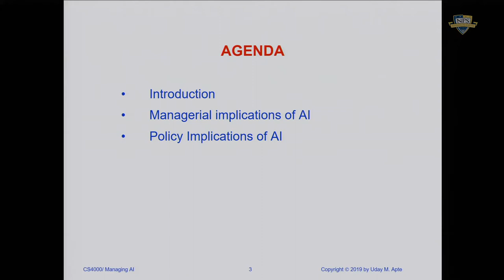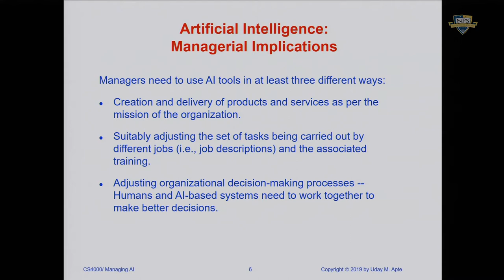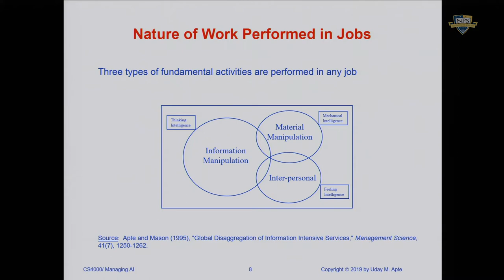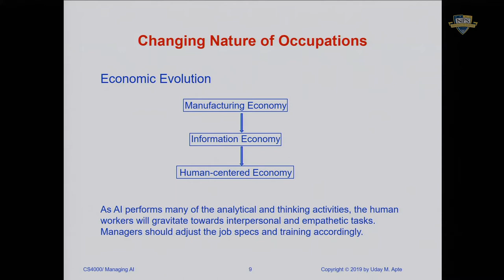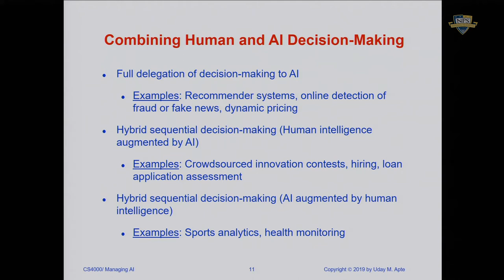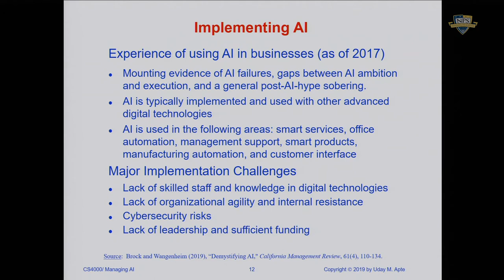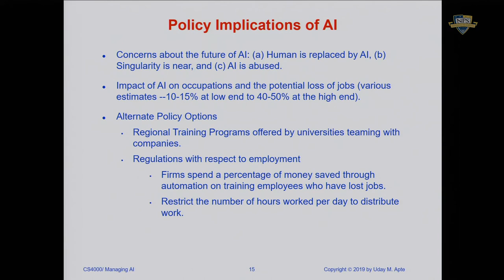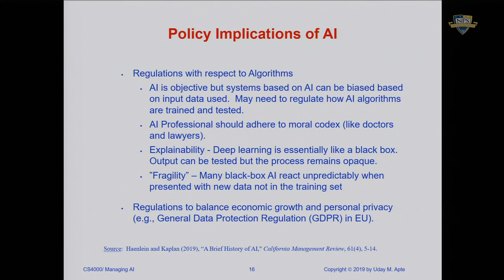Harnessing Artificial Intelligence - Management and AI (Lecture #10)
Harnessing Artificial Intelligence - Management an AI (Lecture #10, Oct. 30. 2019); By Dr. Uday Adte, Distinguished Professor, NPS Graduate School of Defense Management